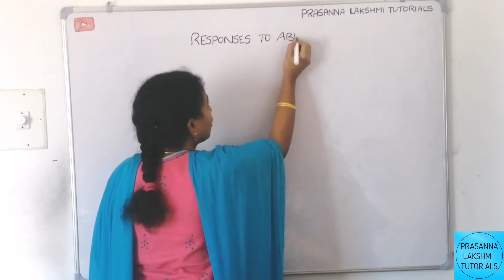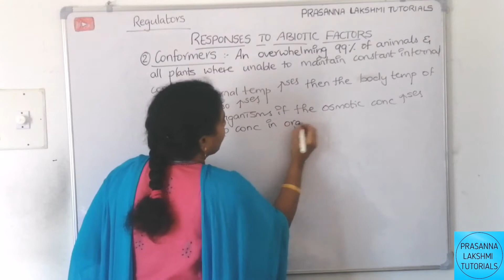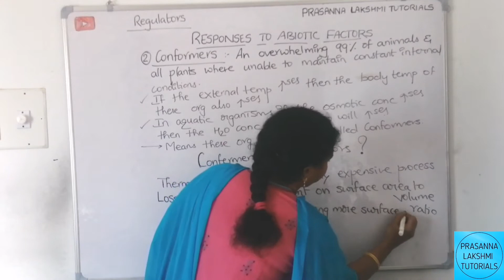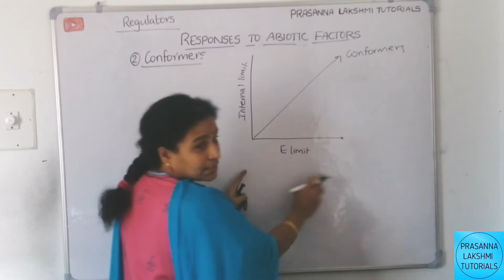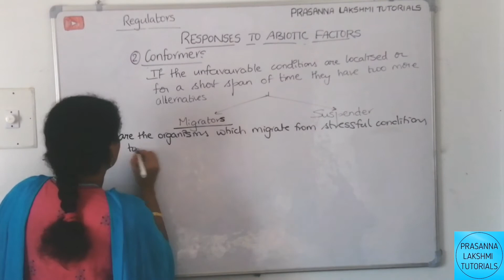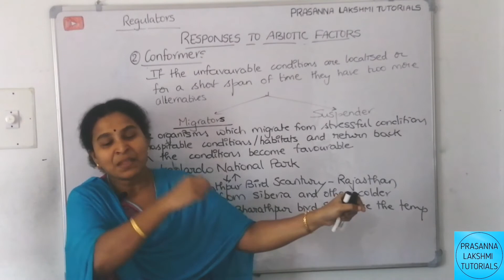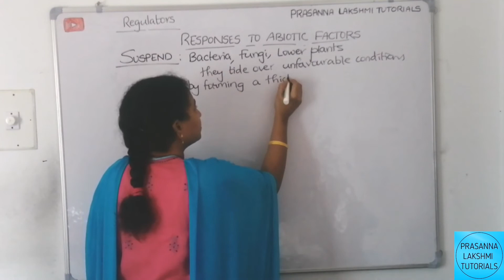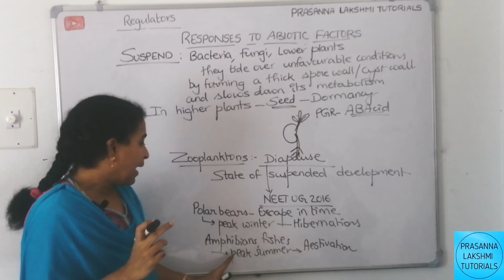ORGANISMS AND POPULATIONS lecture #9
Conformers, migrators, suspenders

chapter:13 XII NCERT BIOLOGY